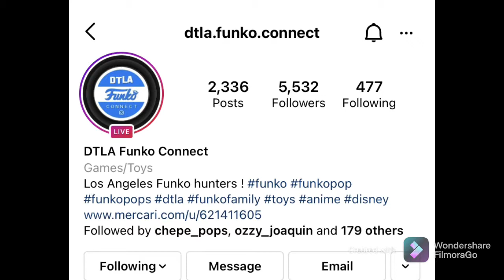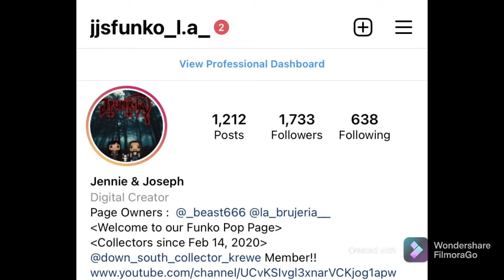New funko Mini moment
New funko pop Funko Hollywood and everywhere else check it out